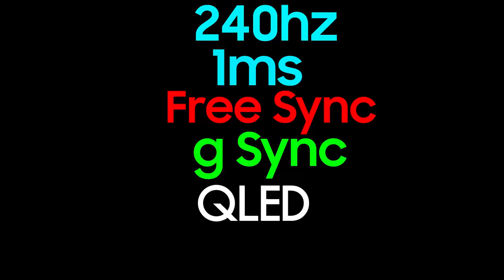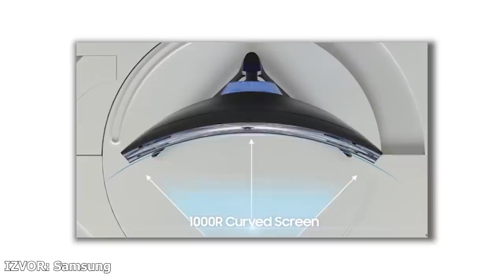PRVI NA BALKANU S NAJBOLJIM GAMING MONITOROM! Samsung Odyssey G7 * Unboxing *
Sadržaj sponzorira Samsung!